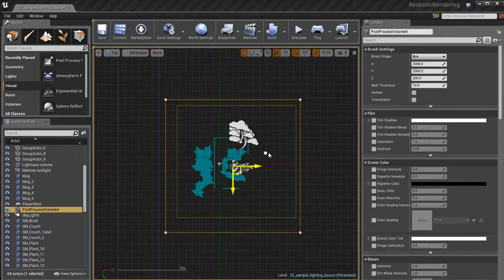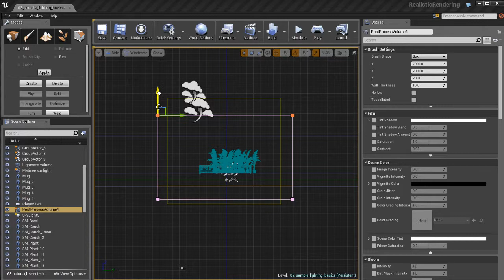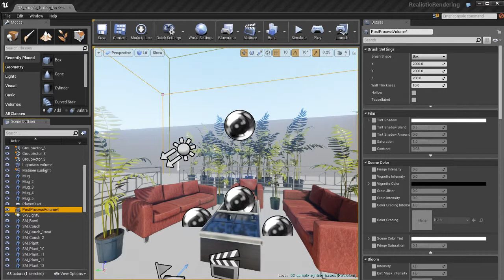05 02 03 PostFX01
Cascade is a powerful tool within Unreal 4 that allows for creation of particle systems and effects. These can range from anything such as explosions to energy blasts from a super hero. We'll be going over the essentials of Cascade in this chapter. Note: I will no longer be adding new tutorials on this channel! I've moved all of my tutorials to my training YouTube channel right